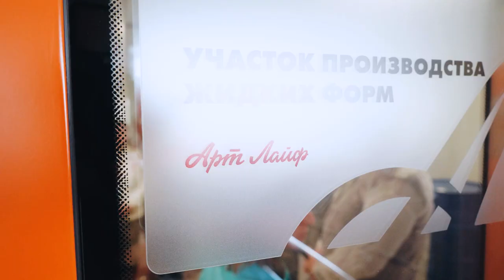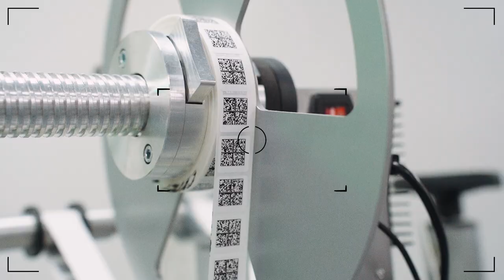БИОТЕХНОЛОГИИ | ФАРМАЦЕВТИКА | Artlife | Арт Лайф Томск. Экскурсия.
Для компании АртЛайф мы ведем видео-дневник: сопровождаем экскурсии на производство, покоряем снежную заимку и собираем вот такие живые истории.
О людях, их впечатлениях и Сибири!

• Репортажная съемка
• Постановочная съемка
• Рекламная съёмка
• Корпоративные фильмы
• Свадебное видео
• Семейное видео
• Концертные выступления
• Отчётные мероприятия
• Мастер-классы
• Видео поздравление и презентации
• Видео с различных производств